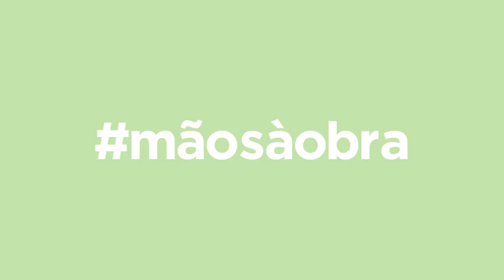Querido, Mudei a Casa! ensina: Dar um nova vida a uma parede branca e vazia | LEROY MERLIN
Tem uma parede branca e vazia e não sabe como lhe dar vida? Neste episódio do Mãos à Obra vamos mostrar-lhe como pode tornar esta parede no foco da sua sala! Inspire-se e… Mãos à Obra!

PRODUTOS UTILIZADOS